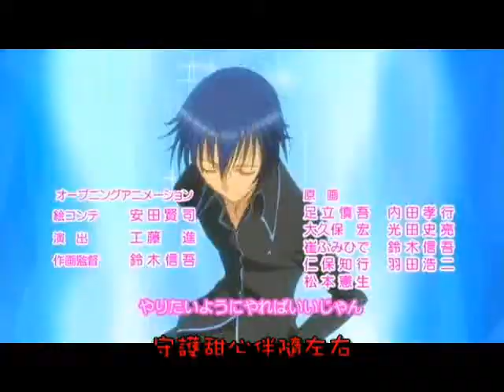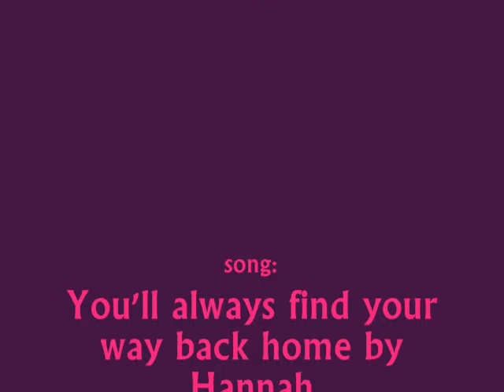anime mix youll always find your way back home.wmv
Animeluv303 Productions

this is an anime mix as of course. I was gettin bored and wanted to make one or something. idk but something like that ^^ anyway enjoy!!